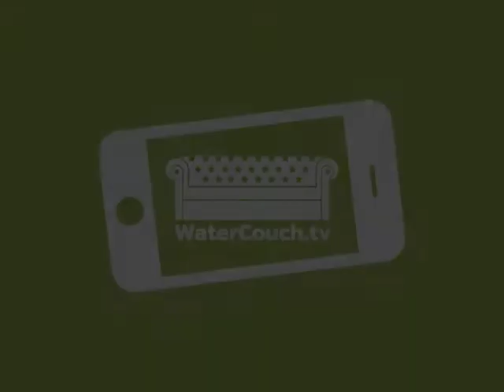Bruno van den Elshout talks about his project New Horizons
Josje Spierings talks with Bruno van Elshout about his project New Horizons for which he took hourly photographs of the North Sea horizon in The Hague, and about his new project: making it into a book.

World Forum, The Hague, 22 March 2013.